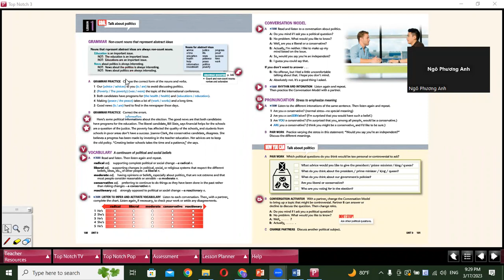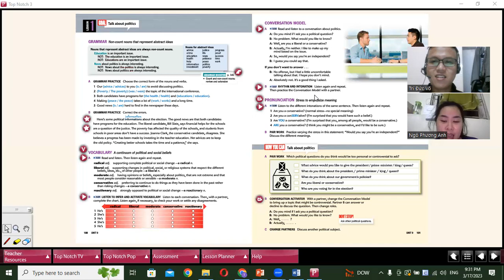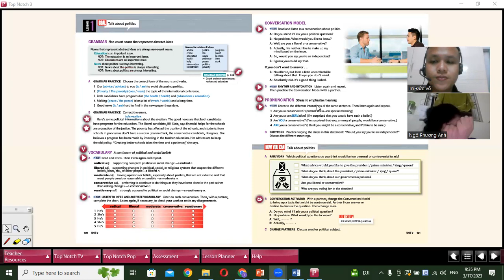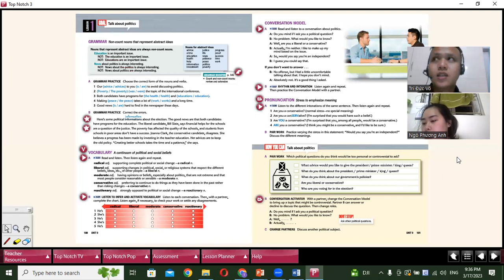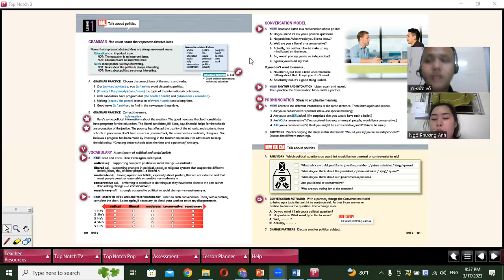17032023 TN3U9L1 (1)